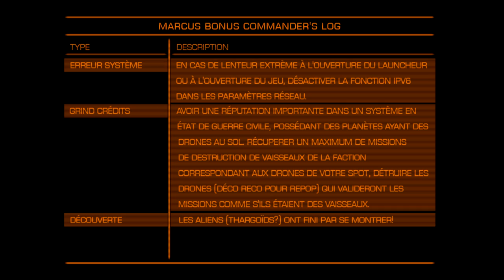[Let's Play] Elite: Dangerous Horizon 2.2 - Ep. 129 : Ah. Bon. Next? [FR]